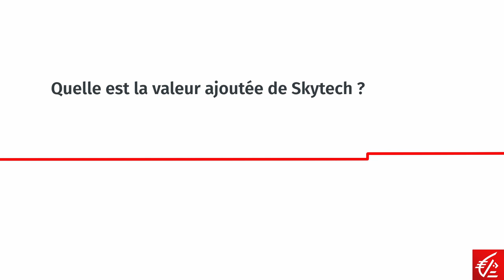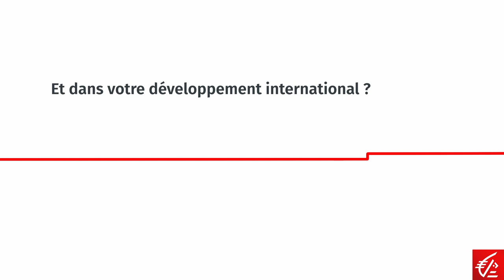Skytech : soutenir le développement d'une greentech française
Un process breveté par Skytech permet de régénérer des plastiques recyclés en leur rendant des caractéristiques identiques à celles de plastiques vierges. La start-up est accompagnée par la filière Néo Business de la Caisse d’Epargne Normandie pour ses opérations courantes, la gestion d’une flotte automobile bas carbone et le financement de ses développements. Témoignage de Christophe Lamboeuf, CEO de Skytech.